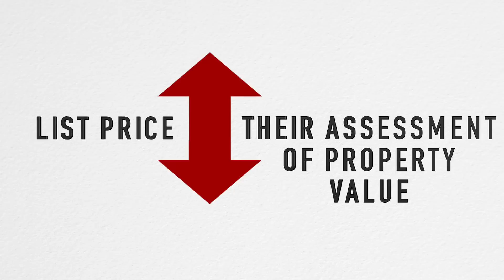February Stats Report 2016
February sales totaled 1,127 units in Calgary, a 6.63 per cent drop over last year and 37 per cent lower than long-term averages for the month.